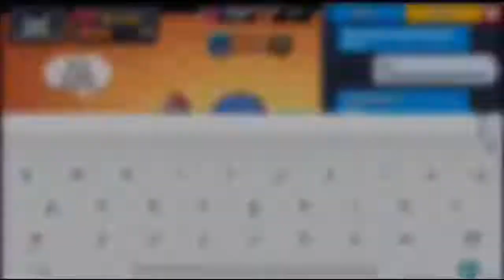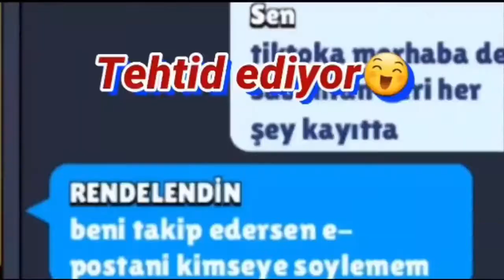Tik tok videoları | Brawl Stars